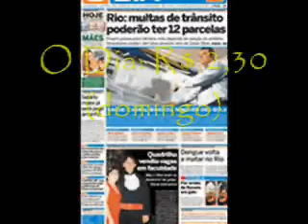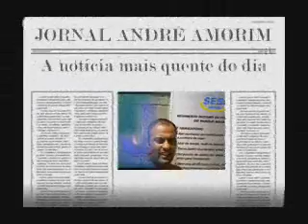Jornal André Amorim 497